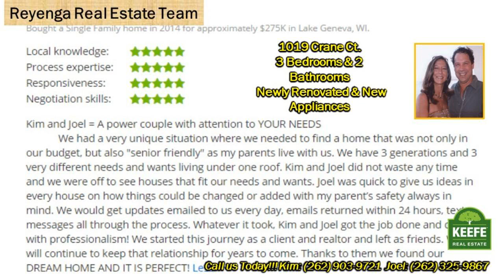Top Keefe Abby Villa Real Estate Agents Kim & Joel Reyenga present 1019 Crane Ct. LG WI